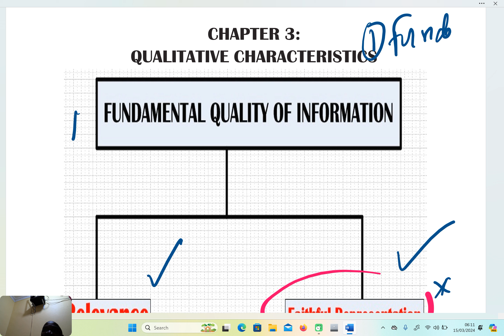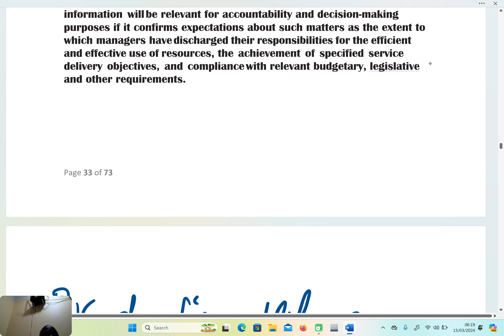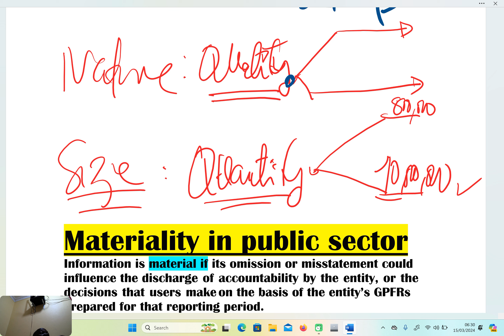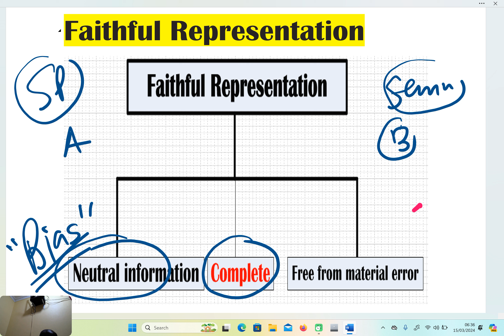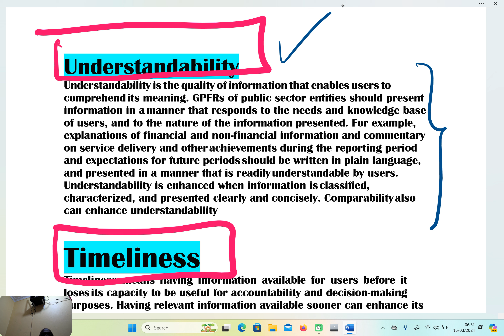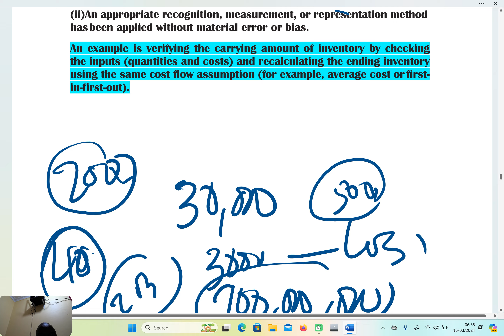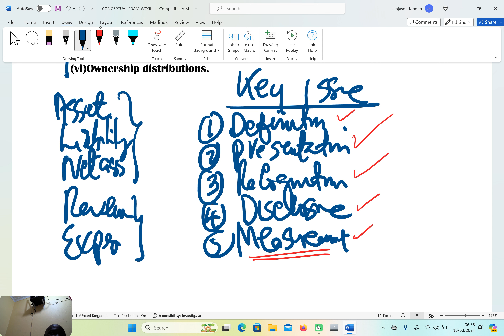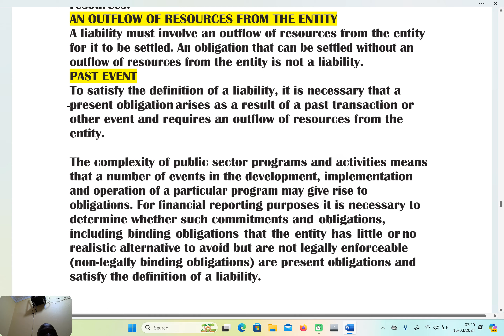CHAPTER 5 TO CHAPTER 8